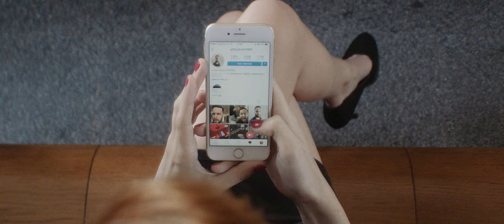Peter Aristone - Eye of a Needle (Official Video)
Music video for Peter's third single Eye of a Needle from his new EP "Happiest Accidents".
You can now stream, download or buy Peter Aristone's EP Happiest Accidents

Lyrics:
He‘s scrolling through life with head down
keeps playing screen games under black clouds
dragging his feet over dead ground
always feeling the fear that you‘ve missed out

Something new
no camouflage
something real
so close to the edge of the truth

Put a little thread through the eye of a needle
catch another breath
lift your face to the sun

Now you‘re walking through life with your head up
and all the signs that you see will help you realize
when you build your own flame you get the brightest light
light of the flame will make you feel right

Something new
no camouflage
something real